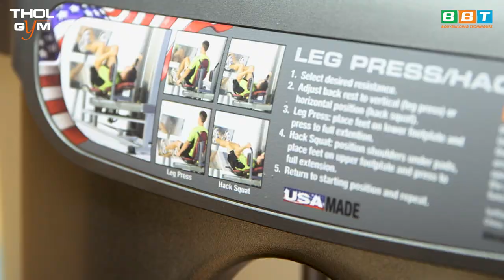PPD LEG PRESS/HACK SQUAT - HDSD Máy Tập Mông Đùi, Mỹ Đế High-End của THOL GYM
Đối với những người mới, tập chân luôn là một trong những thử thách khó khăn. Và Squat cũng là một bài tập đòi hỏi những kĩ năng tập đúng để tránh những chấn thương sau này. Nhưng với PPD LEGPRESS HACKSQUAT bạn sẽ thoải mái hơn khi tập Mông Đùi mà không sợ sai tư thế tập. Đến ngay các chi nhánh của chúng tôi để trải nghiệm dàn máy USA đẳng cấp.

Địa chỉ:
♦ BBT Hiệp Phú: 10 Trương Văn Thành, phường Hiệp Phú, quận 9, TP HCM
♦ BBT Hiệp Thành: 535 Lê Văn Khương, Hiệp Thành, Quận 12, TP HCM
♦ BBT Quận 7: 102 Lý Phục Man, Phường Bình Thuận, Quận 7, TP HCM